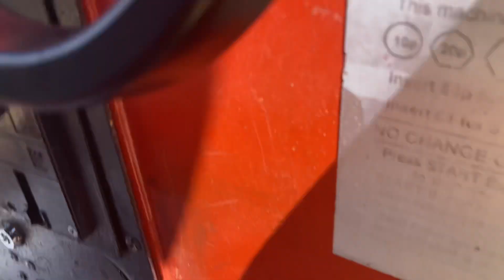Jolly Roger Pink Panther Train Kiddie Ride (RARE) (MUTE)